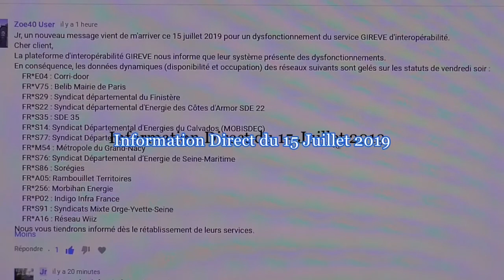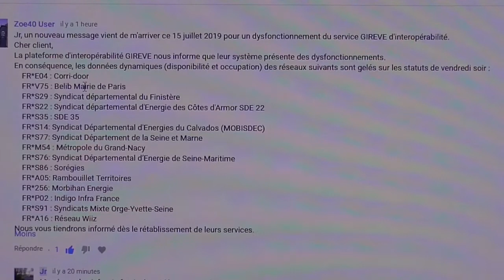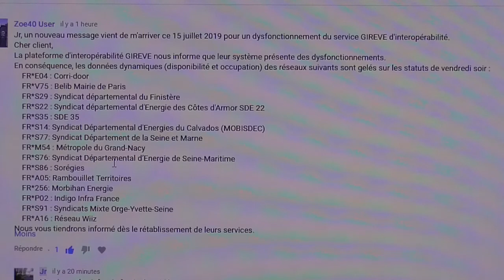Direct pas Live du 15 juillet 2019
Nouvelle formule de la lessive qui ne laisse pas de trace, même propre ?
Non ! des vidéos vous apportant l’information données par vous, que je partage ici-même.
Les informations suivantes :
Les bornes des départements suivant.. voir la vidéo
un Boom ou ça ?